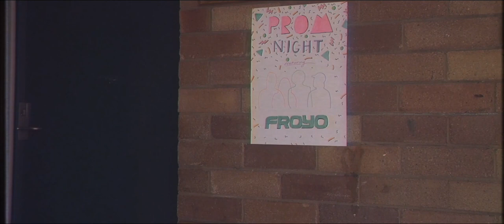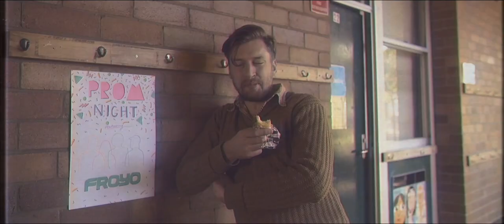Froyo - Darling (Official Video)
Our first official music video :D

Starring Christopher Rockin' Robin & FROYO
Filmed by Nick McKinlay
Directed & Edited by Michael Chow & Nick McKinlay
Choreographed by Lou P Scarlett
Set & Costume Design by Isabella Andronos
Special thanks to Valeska Hoischen & Katrina Platcher

LYRICS

Why can't we be more like adults here
Maybe it's time we took more care

Darling, you can't leave this way
Because we will lose all of the things we love

There is a pattern on the floor here
We make the same moves everyday
You fail to notice when I'm open

You know you used to be a friend to me
And now you choose to keep away from me